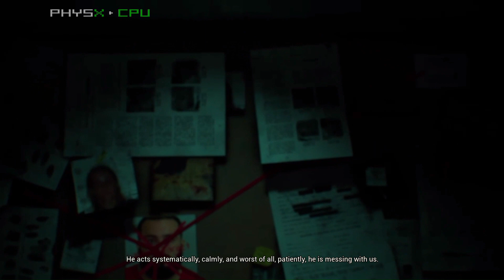the waiking evil